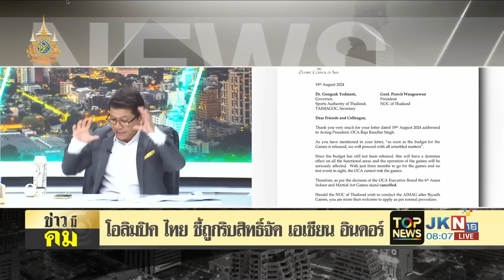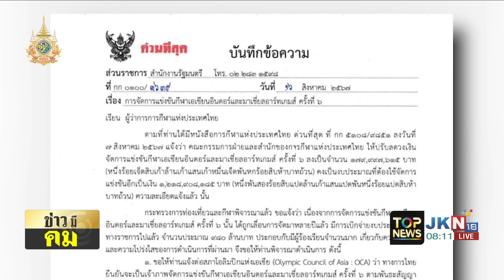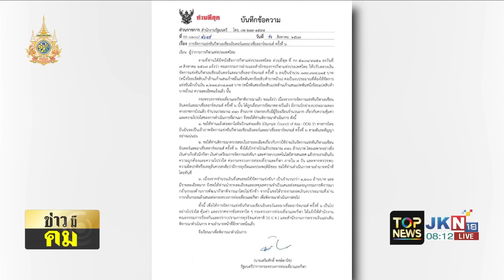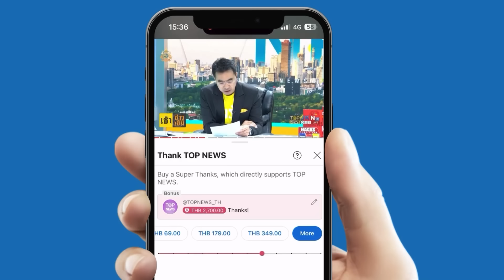เกิดอะไรขึ้น ไทยถูกริบสิทธิ์จัด "เอเชียนอินดอร์" ต้องเสียงบไปเท่าไร และกระทบอะไรบ้าง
ถูกริบสิทธิ์จัด "เอเชียนอินดอร์" ไทยต้องเสียงบไปเท่าไร และกระทบอะไรบ้าง "เสริมศักดิ์" ร้อง ป.ป.ช.จับตาปัญหาทุจริต